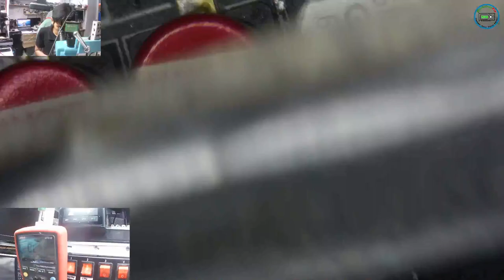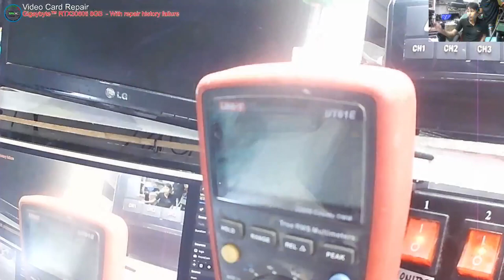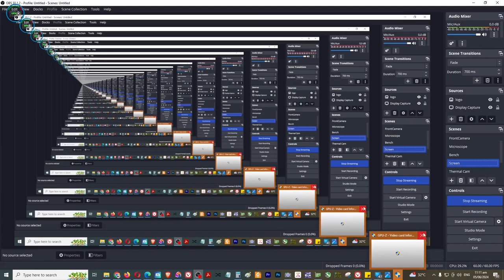Gigabyte 3060ti 8gb, 3080 10gb - Repair History Failed by Other Technicians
BOOKING TIME
7AM - 7PM ONLY
MON-SAT
10AM-7PM Sunday

👉💎 SERVICES OFFER 💎

✅ Printer repair
✅ Phone repair
✅ Tableta repair
✅ Electronics repair: